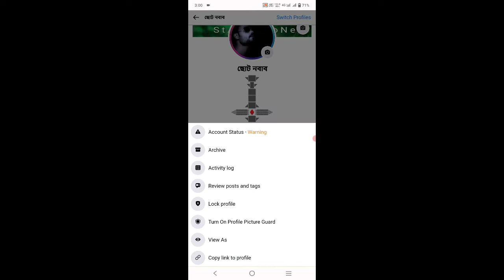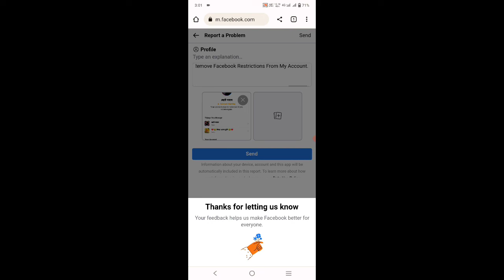Facebook account warning⚠️ solve💯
copy test_Sir My Personal Facebook Account Was Restricted From Facebook Team, Sir I Don't Post Any Nudity And Any Other Content .Sir I Follow Facebook Community Guidelines . Sir I Request To U Please Recover My Personal Facebook Account . Sir Remove Facebook Restrictions From My Account.

Aap sab kaise hain..aaj is video me bataya Hun ki agar apka Facebook Account warning me hai to aap Badi aasani ke sath Account Warning se hata sakte hain to is video ko last tak dekhiye Hindi me sari jankari hai...agar video Pasand Aaye to Like Kar dena aur Apka help huya ho to Channel ko subscribe Karke Apne family me shamil Karna facebook account warning problem bangla how to solve facebook account warning problem facebook account restricted problem solve facebook account disabled problem solve facebook account warning problem solved facebook account warning problem solve facebook account warning problem bangla facebook account warning only you can see this 2020 facebook account warning bangla facebook account warning problem bd facebook account warning problem solved facebook account warning problem 2020

@ছোটনবাবstatuszone

2)
3)
4)
5)
6)

funnystatusvideo
1)
1)
2)
3) fbtexttyping status
4)
5)
6)
2)
3)
4)
5)
6)

bengali typing status song.bengali typing status video.typing bengali status.funny status facebook bangla.facebook post funny status bangla.
funny tik tok video.funny tik tok video status.funny tik tok video status whatsapp.funny couple tik tok video whatsapp status funny memes.
comedy status in bengali.
viral funny video whatsapp status.
funny video.
breakup funny video whatsapp status.
breakup status funny video.bengali funny status text.ITSPIYUSHSHORTS.

🟠 ABOUT: ছোট নবাব_status zone channel link_ is a YouTube channel, where you will find whatsapp status in Bangla status in Bangali , New video is Posted Everyday.